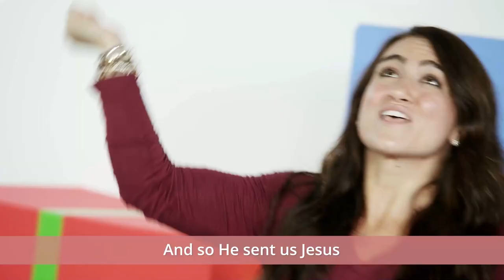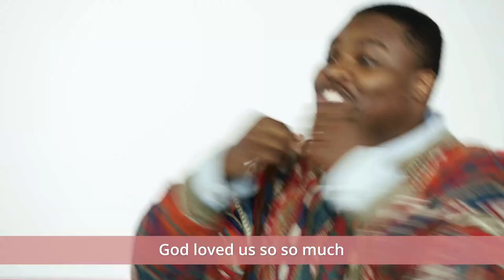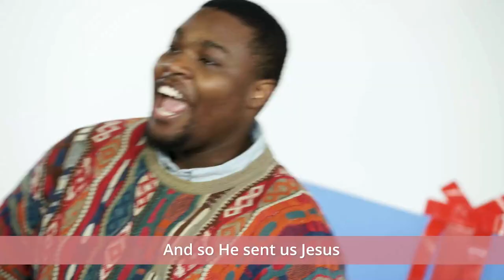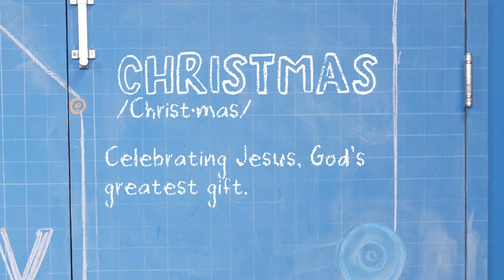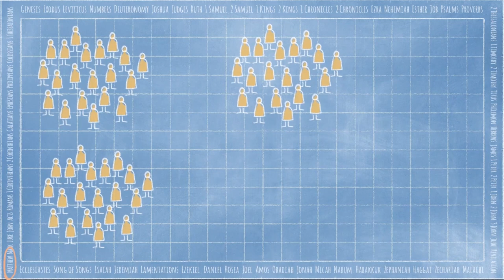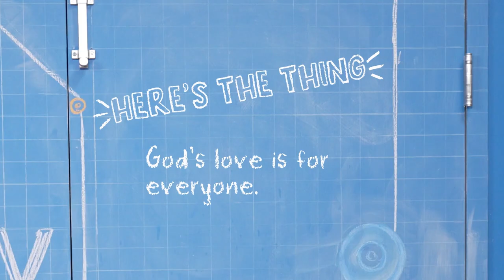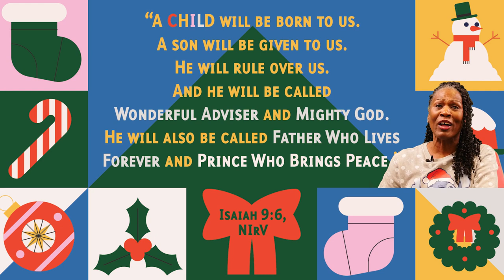Linked UP Kids // In Excelsis Deo Shepherds and Angels